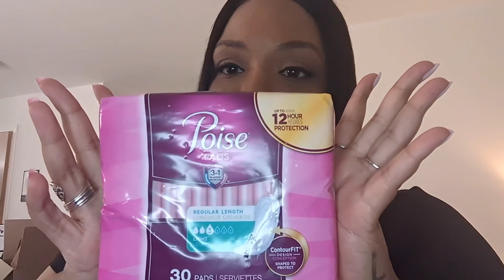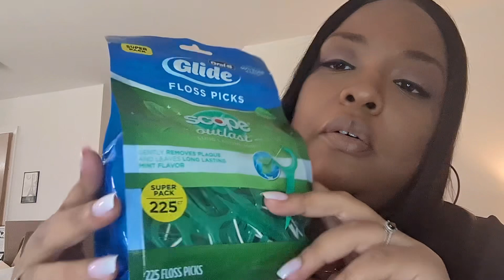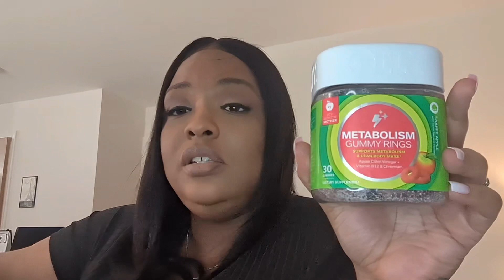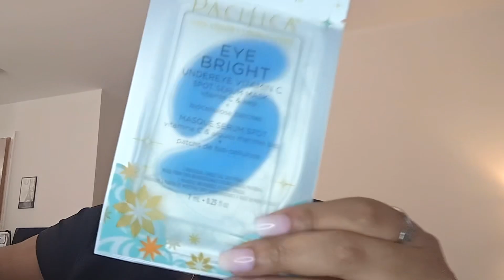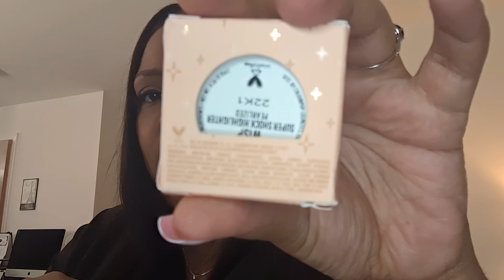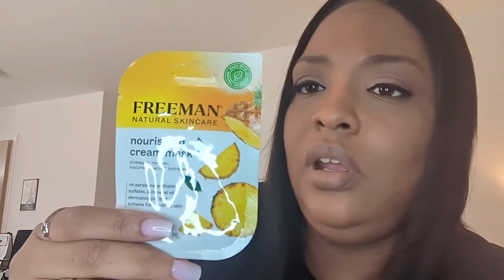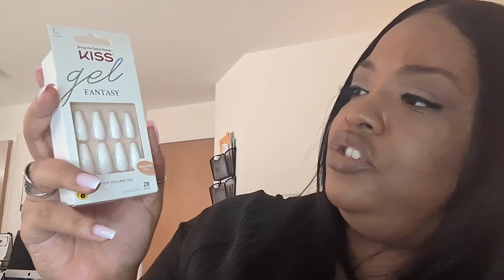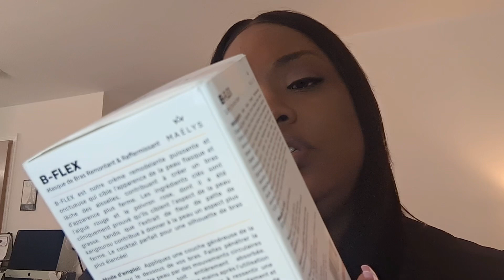*June 2023* Hygiene and Self Care Haul!!!! (Walmart, Amazon, Target and Ulta)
Hi Beauties!!! I recently did some hygiene and self care shopping at some of my favorite stores. Watch to see all of the items that I got. Hope you enjoy!